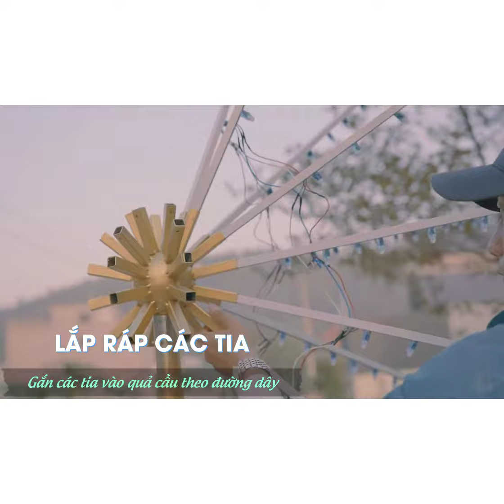LED PHÁO HOA Tổng hợp hướng dẫn lắp đặt